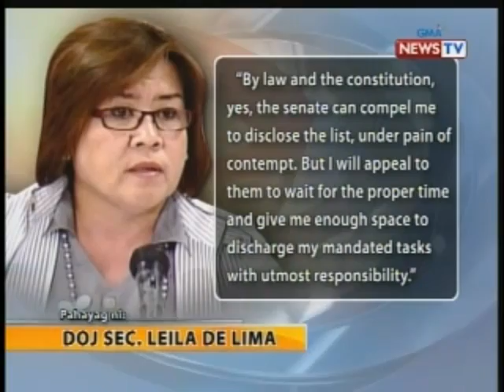Janet Lim-Napoles, nararapat lang bigyan ng immunity tulad ni Ruby Tuason, ayon sa kanyang kampo